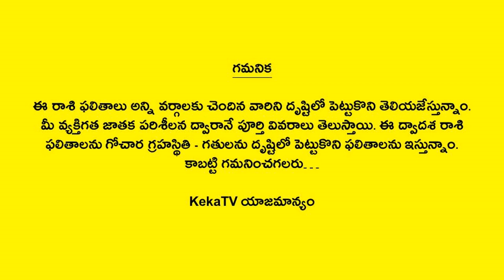Weekly Rasi Phalalu May 19th - May 25th 2024 | Mithuna Rasi | Gemini | Telugu Astrology | KekaTV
Watch Weekly Rasi Phalalu May 19th - May 25th 2024 Mithuna Rasi Gemini Telugu Astrology KekaTV